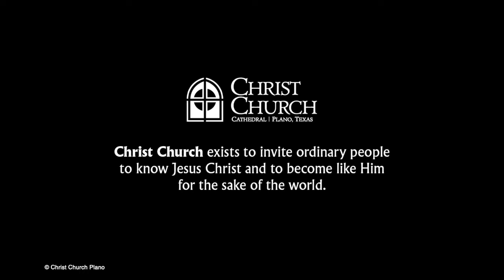This Is Our Story | Acts 1:1-5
Our lives are part of a greater story, the story of God's power brought to bear in a broken and corrupt world. What part do we play? Fr. Paul examines the beginning of Acts, where the Scriptures record the dramatic turns of the early church and where we find ourselves amidst God's story in our generation.